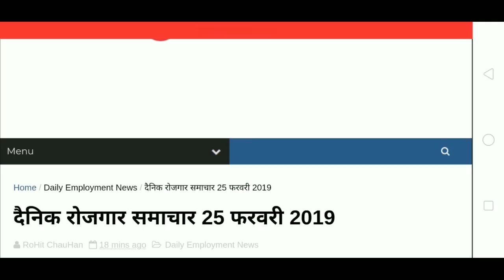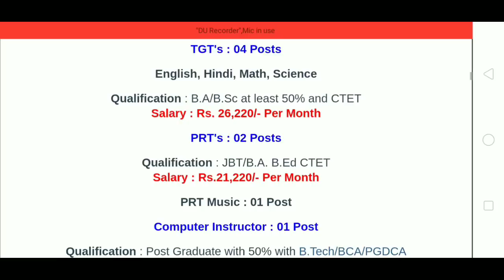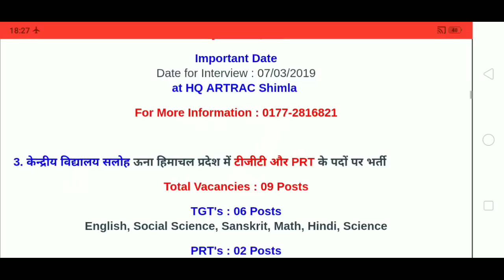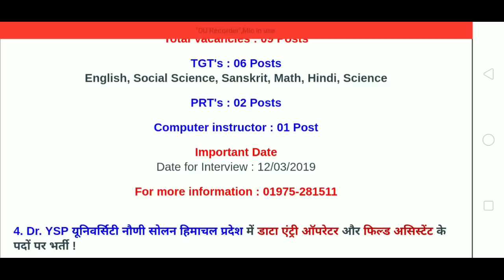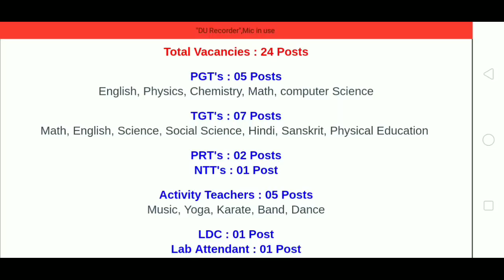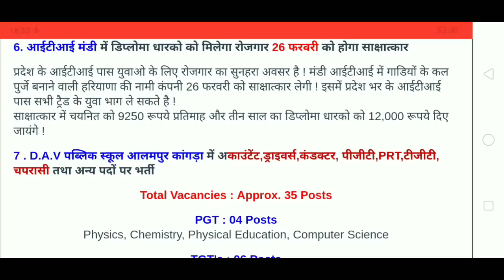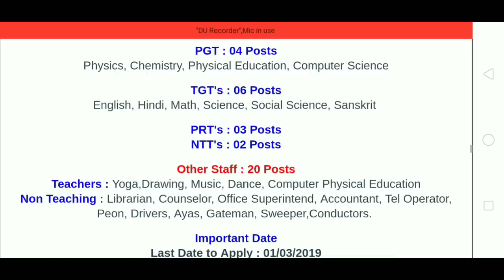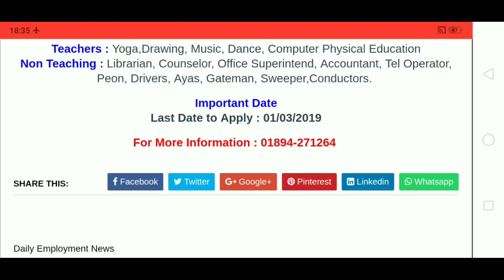Himachal Pradesh Daily employment news || HP GOVT JOBS 2019